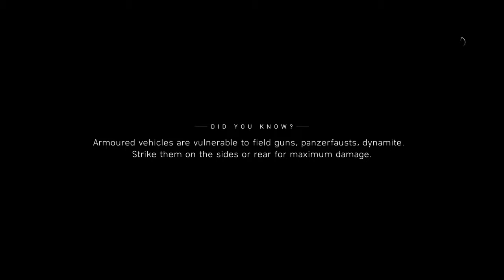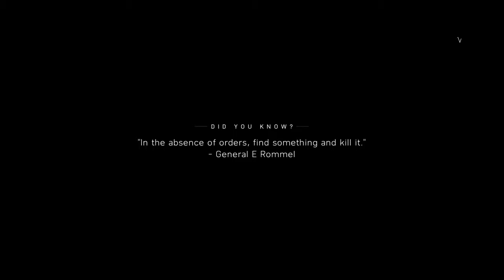Gameplay part 6 Battlefield™ V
Gaming noob nerdybusiness gameplay Battlefield5 part PS4